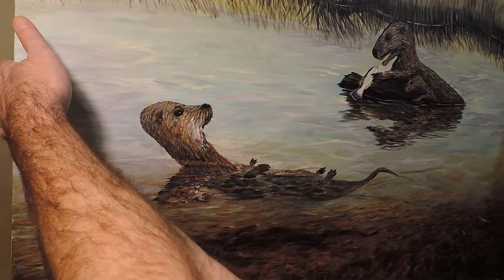Otters With Trout - Part 2 of 2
Original painting in acrylics.  This video shows the completion of the painting minus a few small touch-ups I did after recording.  There is audio explanation up until about 12 minutes, and then I put on some music and just painted with the camera rolling.